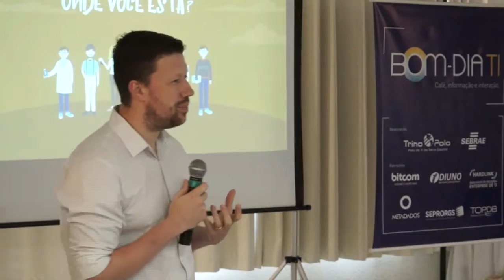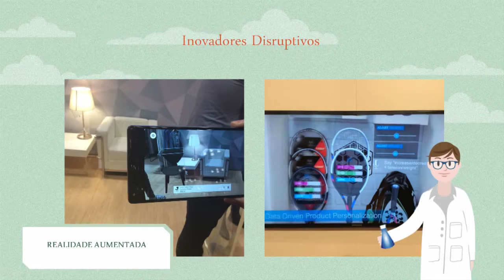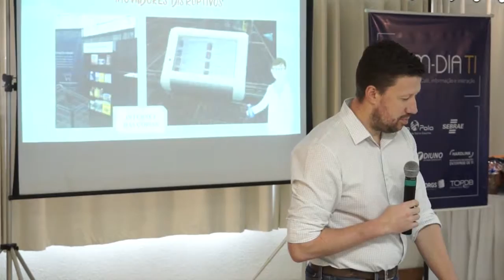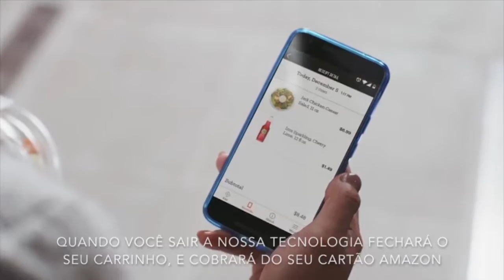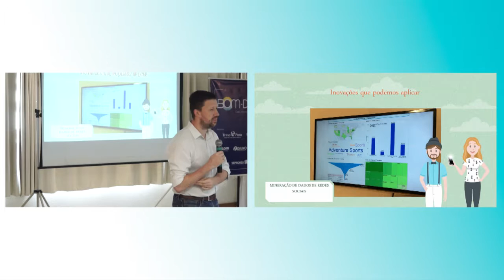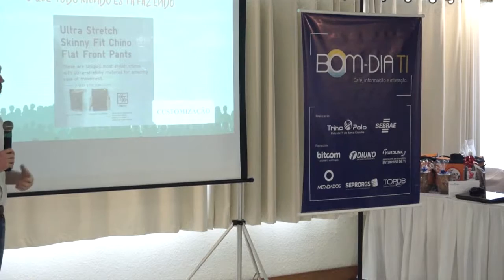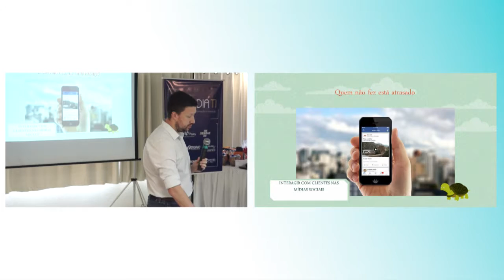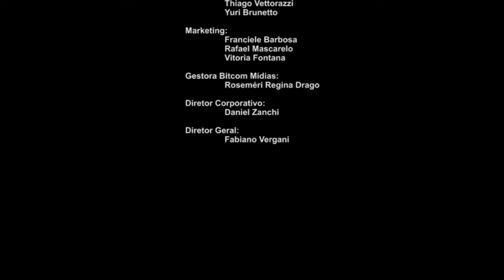003 - TRINOPOLO BOM DIA TI - MARÇO - DANIEL POZZA